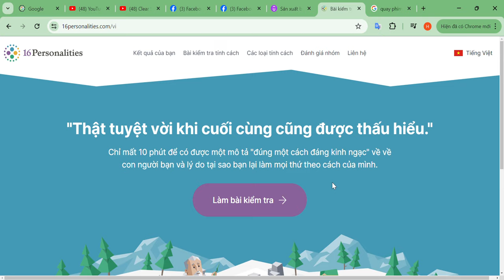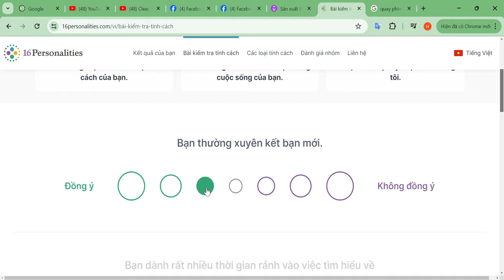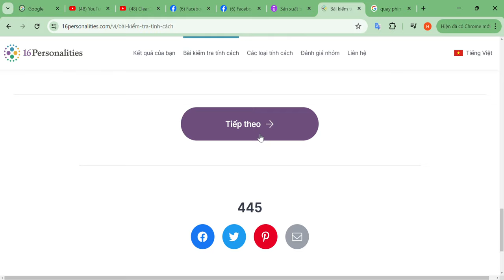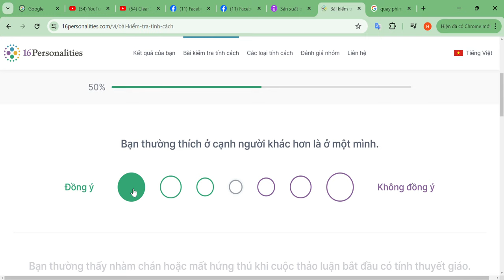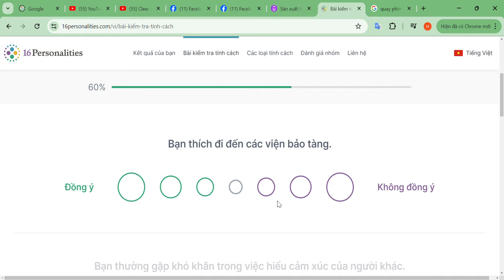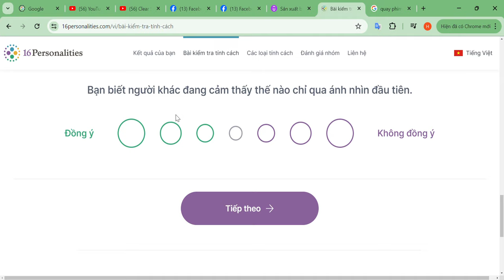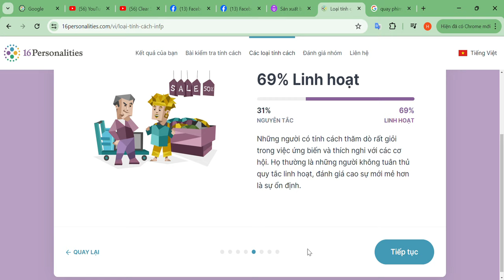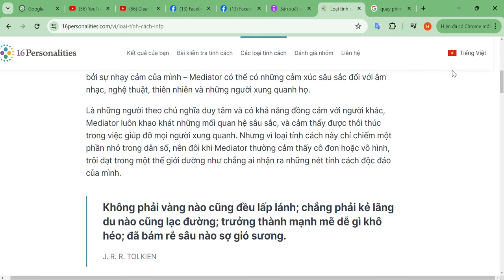Trắc nghiệm tính cách MBTI (Myers-Briggs Type Indicator)| Phân tích tính cách con người.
Link bài trắc nghiệm để thực hành